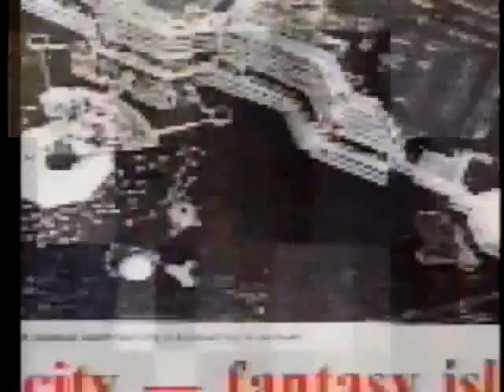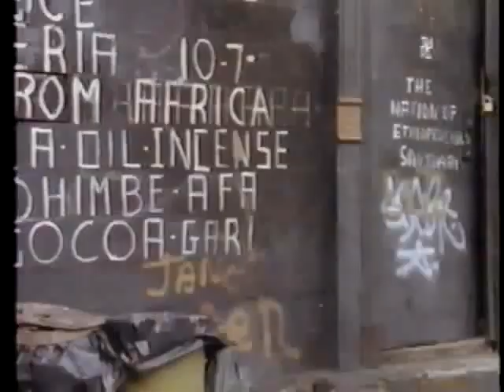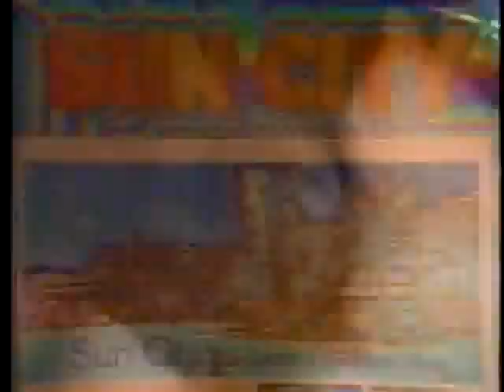Artists United Against Apartheid - Sun City (1st Version)